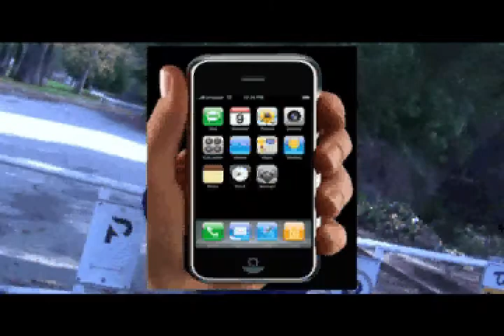Candy Cane Women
Two Suburban Knights rap about past Christmas gifts and what they really want for Christmas this year... Lots of lubrication and Candy Cane Women!